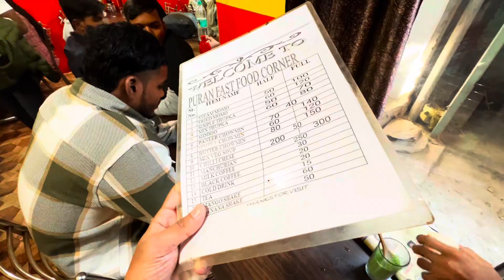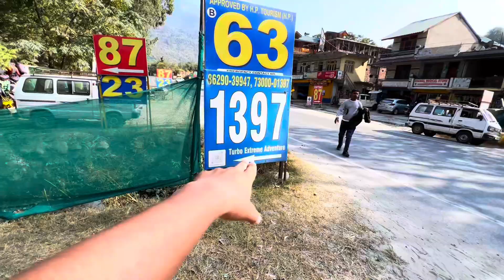Manali Day 3: Visit Kullu , River Rafting , Kullu Dussehra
SUGGEST VIDEO :
banaras to manali
Varanasi to manali
Manali temprature
Manali vlog
Kullu manali
Delhi to manali
Manali bike rent
Manali budget
Manali mall road
Manali ka hidamba devi temple
Manali view
Manali road
Chandrtal road
Rohtang pass
Atul tunnel
Soleng velley
Soleng velley adventure
Manali adventure
Travel
Manali explore
Manali Jane ka budget
Manali Tourist places
Rohtang pass
Atal tunnel
Solang valley
Shimla manali tour guide
Manali tourist places
Manali tour, Manali to Rohtang pass
Manali travel Vlog
Manali tour guide
Manali complete information
Manali vlog, Manali kaise jaye
Manali Himachal Pradesh
Manali kab jaye, Manali trip
Manali trip plan
Manali complete guide
Manali Plan
solang valley all activities price
manali snowfall today
manali tour
manali kaise jaye
Manali kab jana chahiye

HASTAGS :
River rafting
River rafting kasol
River rafting kullu
River rafting rishikesh
River rafting accident
River rafting video
River rafting dangerous
River rafting ka mja
River rafting kaise kre
River rafting fun
kullu manali vlog
old manali vlog
suyash manali vlog
slayy point manali vlog
shimla manali vlog
delhi to manali vlog
jordan manali vlog
bir ramgarhia manali vlog
nishu deshwal manali vlog
recent manali vlog
elvish yadav manali vlog
aarush bhola manali vlog
sourav joshi manali vlog
acro pahadi manali vlog
kullu manali adventure activities
rohtang pass manali adventure activities
chhota bheem manali adventure
chhota bheem manali adventure full movie
shimla manali adventure tour
solang valley manali adventure sports
kasol manali adventure camp
chhota bheem manali adventure full movie in tamil
manali adventure sports
manali adventure video adorable adventures travel holiday
manali adventure camp
manali adventure camp scout guide
manali adventure sports price
manali adventure activities price in tamil

Chandigarh to manali volvo bus journey
Volvo 9600, Manali snowfall
Rohtang pass
Manali current road conditions
Delhi to Manali in zingbus volvo bus
Kiratpur Manali four lane
Manali to Chandratal
Manali latest vlog

Thanks For To Read The Description 😊 😊